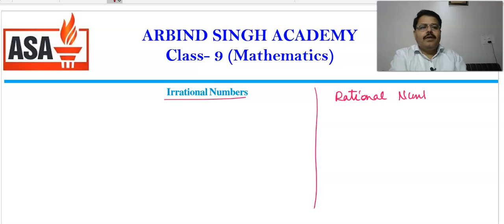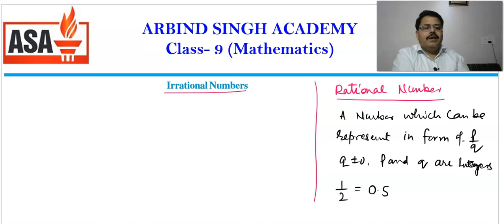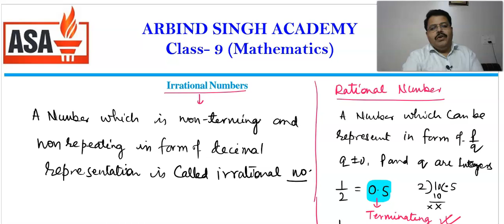Mathematics for Class- 9 : Number System-04